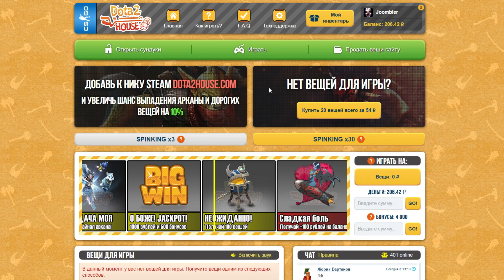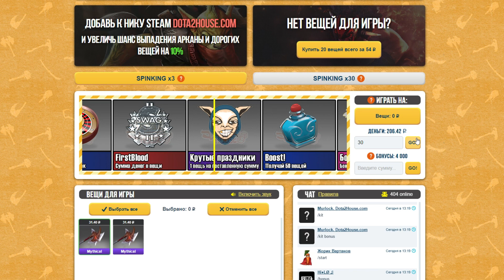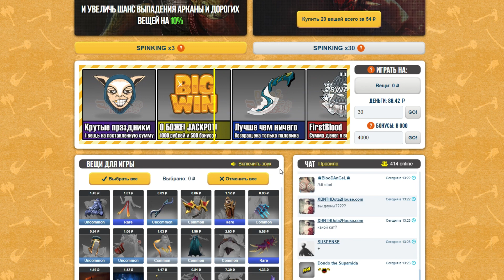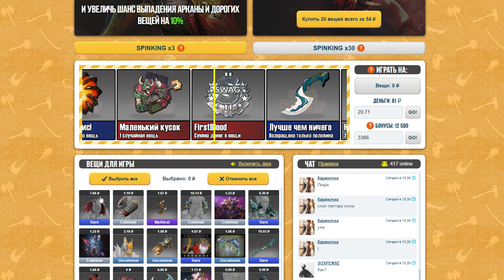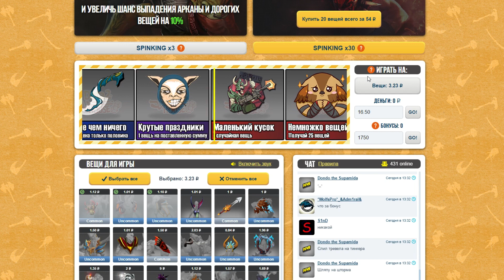ИЗИ 500 РУБЛЕЙ ЗА 5 МИНУТ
Главное не зайти слишком далеко играю на серьёзном уровне, нужно вовремя остановиться и все будет хорошо )